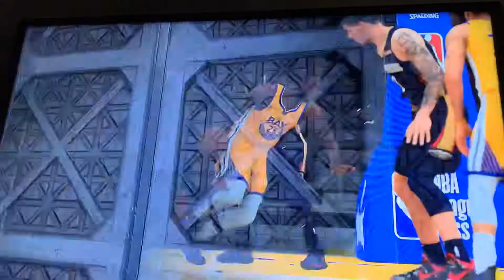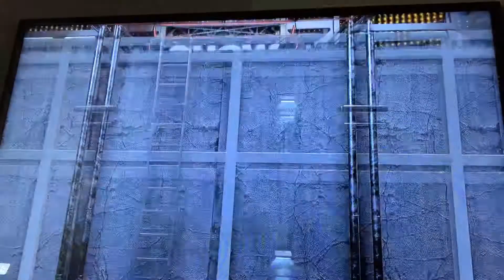Warriors version pelicans Stephen Curry 28 Points’ 2 rebounds’ 3 Ast 2K21.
Hi you guys My finger was some where on the TV can you find it.